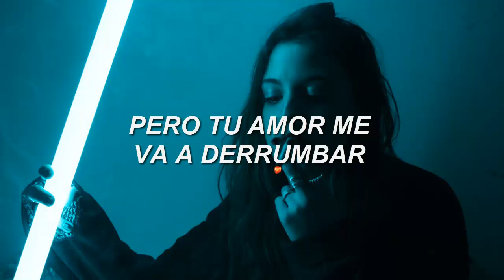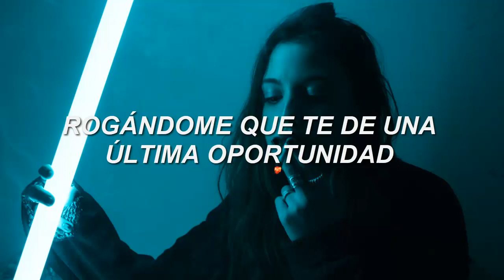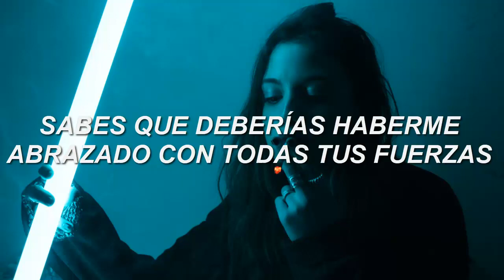Anne-Marie - Cry [Traducida al Español]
LYRICS
[Verse 1]
I've never been a quitter
But your love gonna pull me to the ground
See, I've always been a winner, yeah
People always try to take, take, take my crown
And I thought you were different
Beating to the rhythm of my sound
But you found somebody fitter, huh
And she let you down, down, down

[Chorus]
In the middle of the night I see you crying, yeah, yeah
Now you're sleeping on your own you're realising, yeah, yeah
Don't you know, you know you should've held me down
With all your might, begging for me to give you one last try
Why you crying? Yeah, yeah
Hush, baby, don't cry

[Verse 2]
You'll never find another, mmm
Another piece of luxury like me
You're such a motherfucker, mmm
You couldn't even make, make, make my tea
Guilty until innocent
It's a little bit too late to start and try
2% my lover, huh
98% was waste of time

[Chorus]
Why you're crying? Yeah, yeah
Oh, no, no, no, no, no, yeah
Oh, ooh
Hush, baby, don't

[Bridge]
Say goodbye, I'll be on my way, na-na-na
Don't you cry, it will be okay, na-na-na
Say goodbye, now be on your way, yeah-yeah-yeah
Don't you cry, it will be okay, be okay, it will be okay, yeah

[Chorus]
Na, na-na-na, na-na-na
Hush, baby, don't
Na, na-na-na, na-na-na